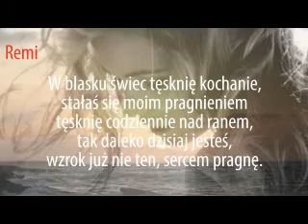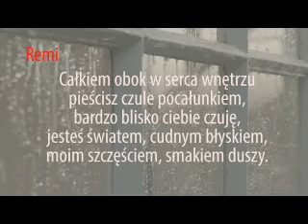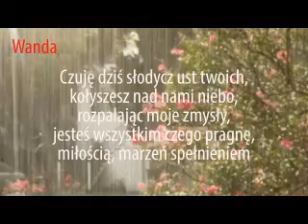Spełnienie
Wiersz napisany w duecie - pierwsza strofa - Remi S - druga - /wanda w./ - i tak dalej naprzemiennie

W blasku świec tęsknię kochanie,
stałaś się moim pragnieniem
tęsknię codziennie nad ranem,
tak daleko dzisiaj jesteś,
wzrok już nie ten, sercem pragnę.

A ty mi świat rozśpiewałeś,
roztańczyłeś moje serce,
zasłuchana w bluesa tęsknię,
czekam na słowo, na twój znak,
tak pragnę, byś był blisko mnie.

Całkiem obok w serca wnętrzu
pieścisz czule pocałunkiem,
bardzo blisko ciebie czuję,
jesteś światem, cudnym błyskiem,
moim szczęściem, smakiem duszy.

Czuję dziś słodycz ust twoich,
kołyszesz nad nami niebo,
rozpalając moje zmysły,
jesteś wszystkim czego pragnę,
miłością, marzeń spełnieniem

Ty-y. / Warszawa 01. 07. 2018. r.